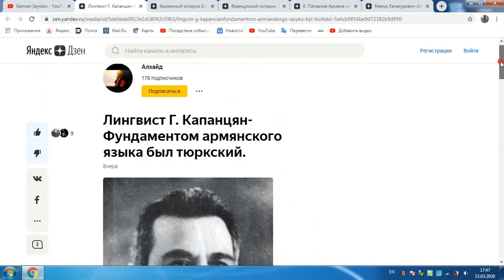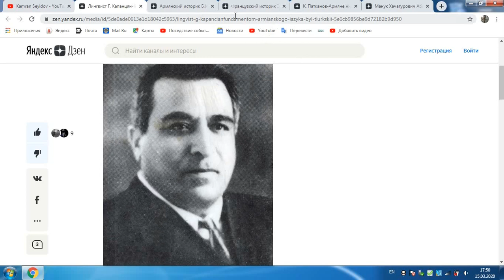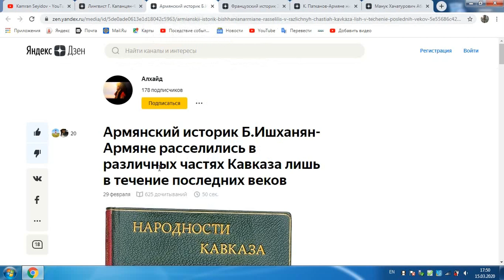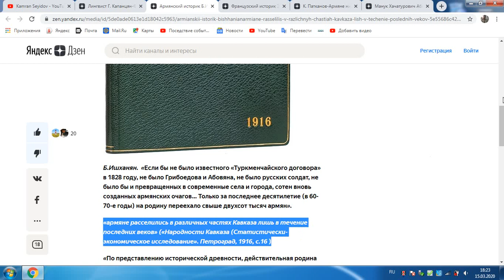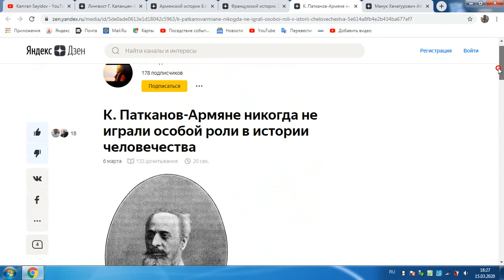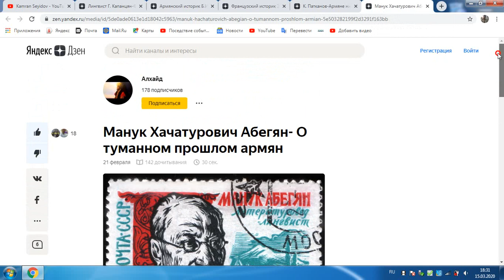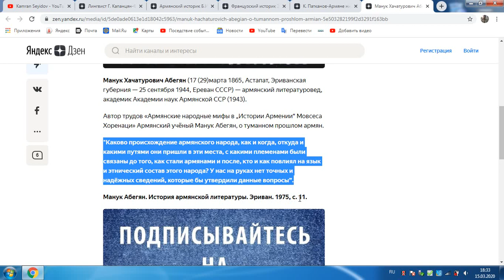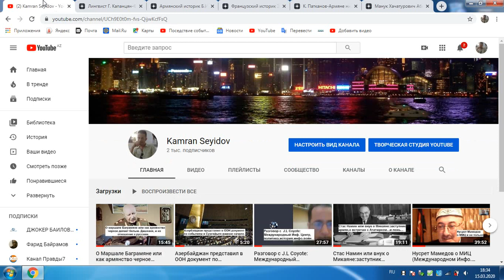Армянские историки,лингвисты и один француз о лжи остального армянства...